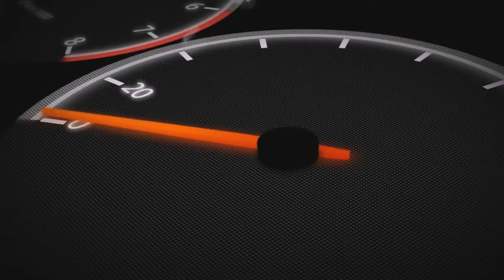1 loopshow di Patti (Me) Marzo 2016 HD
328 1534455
Via sottogrotte 11 Brolo (Me)